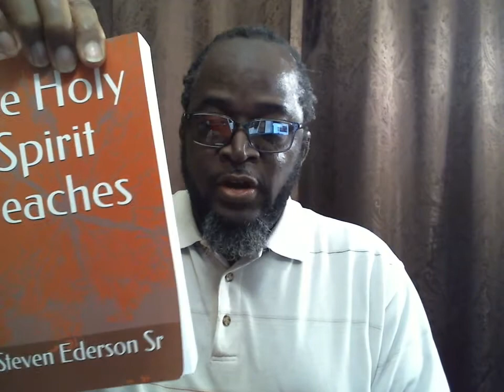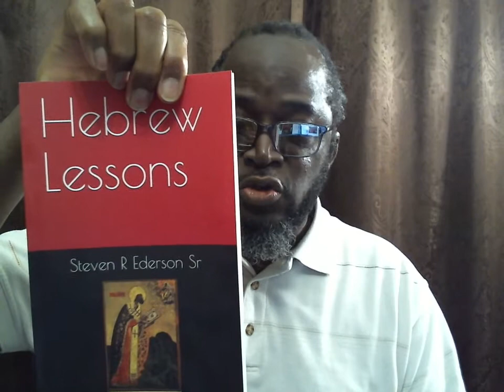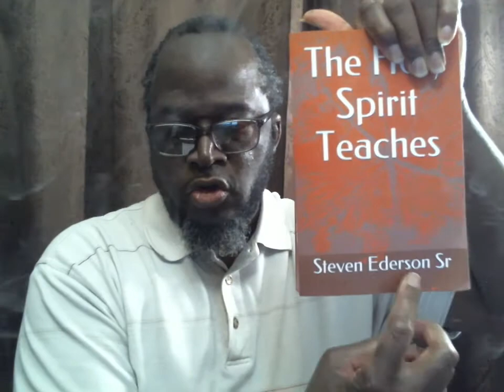Abominations of Israelite Men and Women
Israel, I have listened to the manosphere regarding their position on whether the men of Judah, the so-called Black men, should leave their women for another race.  The men, on one side of the argument, are saying that, yes, they should leave the so-called Black woman, especially if she cannot present herself the way that the so-called Black man wants.  Many things that many Black women do is simply not for the Black man.  Black men does not like their woman wearing too much make-up, changing their appearance.  This is why so many one-night stands occur.  When men lie down with a woman, they expect someone to resemble the person they laid down with.  That is not what he gets when she pulls all of that make-up off, the girdles and the wigs.  These are the same people that call Black men a bunch of liars.  Yet, each time they get dressed, everything about them is a lie.